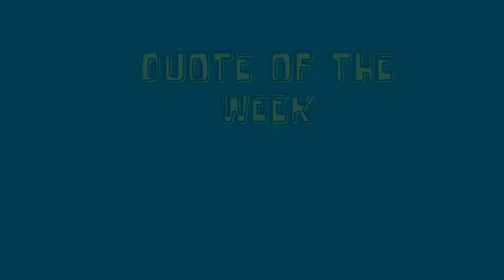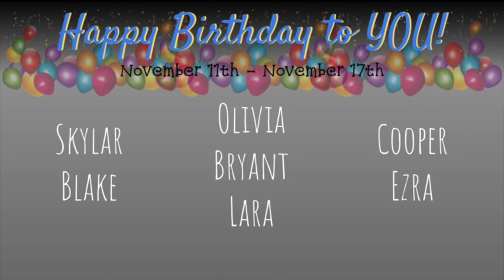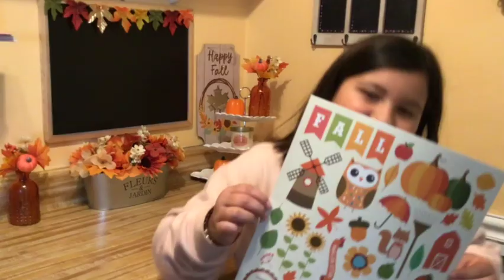Wake Up Wednesday 13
Gladstone Elementary